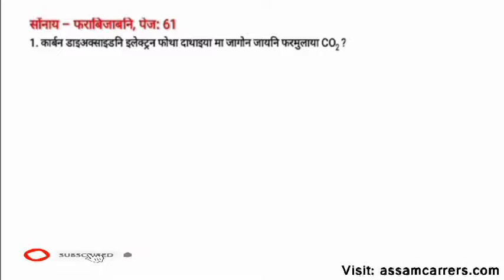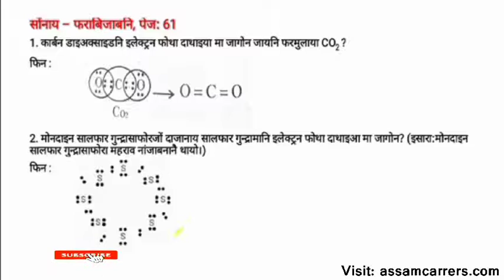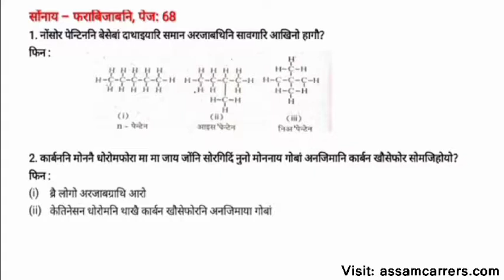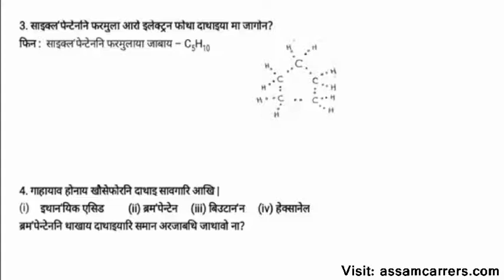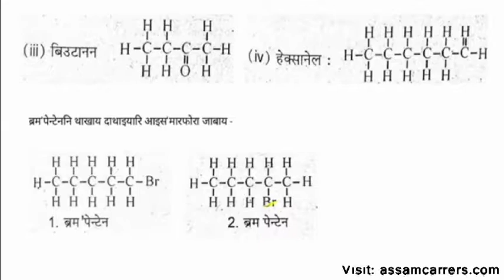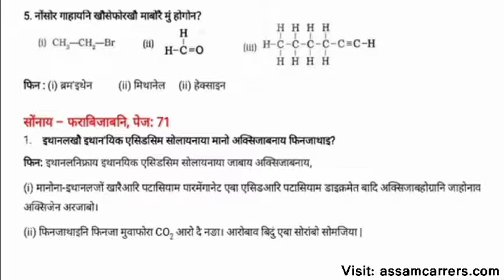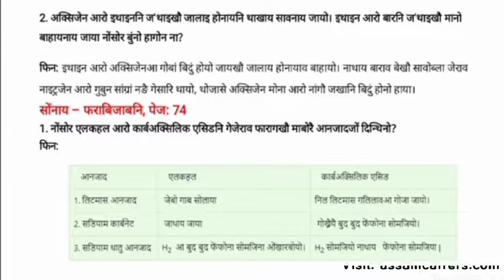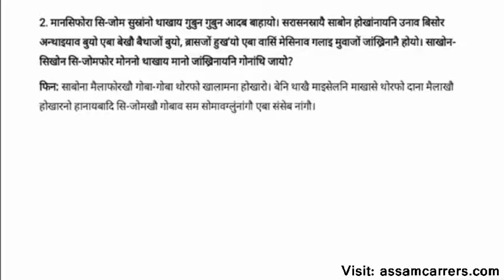CHAPTER 4 | CLASS 10 SCIENCE | BODO MEDIUM | PART 5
A compilation of all videos of SEBA Class 10: chapter 4 - Carbon and Its Compounds. Students will get Question with solutions of Chapter 4 class 10 science. In this series of videos you will able to learn Science, Maths and English Grammar related to SEBA 2020 HSLC exam.